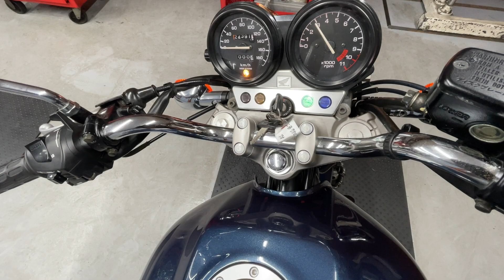HONDA CB750 RC42 - ホンダ CB750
■ヤフオク！